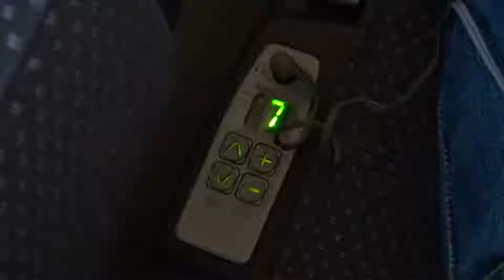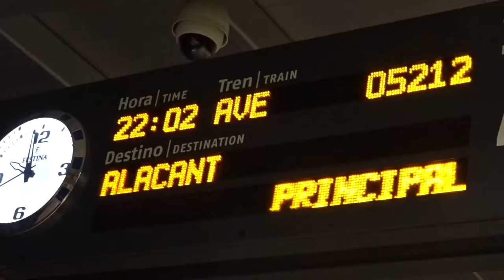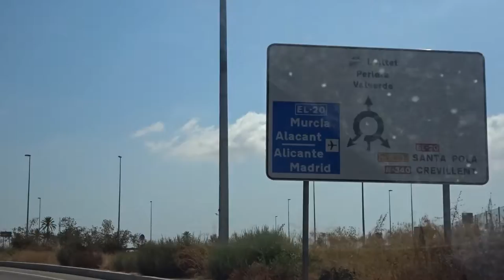TurismoExtremo: ¡De vuelta a los orígenes!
¡Volvemos a los orígenes de hace un año con un gran amigo mío, donde nos esperan muchas aventuras y en muchos sitios!
Este vídeo se ha hecho con 68 clips totales de vídeo (68).